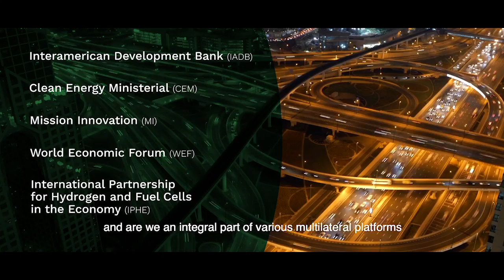Chile a leader in green hydrogen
Chile's opportunities to lead green hydrogen production from renewable energy

This video was produced in the framework of the Chile Green Hydrogen Summit 2020, organized by the GIZ Renewable Energy and Energy Efficiency Program, the Ministry of Energy and CORFO.